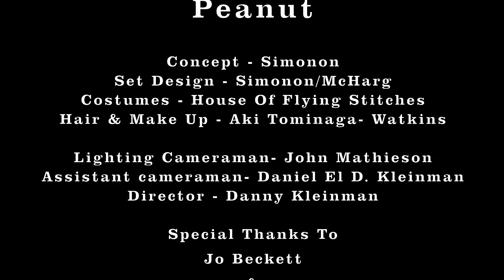Galen & Paul, Galen Ayers, Paul Simonon - A Sea Shanty (Official Video)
Galen and Paul – A Sea Shanty (Official Video)

Lighing Cameraman - John Mathieson
Assistant Cameraman - Daniel El D. Kleinman
Director - Danny Kleinman

Lyrics

‘Yo Ho Ho’…..English Pirates
‘Yo Ho Ho’….They Roll Their ‘Rs’
Robert Newton…Patron Saint..
…Raise A Cheer To The Buccaneer King

‘Over The Top’….Went The British And The Germans
‘Over The Top’……They Drink To Get Drunk
They Stagger Round Like They’re In The Mud Of Flanders
….Necking Shots In Magaluf

‘Un, Deux, Troi’……. Boney And The French
‘Un, Deux, Troi’………They Sip Fine Wine..
Boney Was A Prisoner On The Billy Ruffian
 …..So…Un, Deux, Troi’  To Bon Vivant

‘On The Run’….London Gangsters
‘On The Run’ In Southern Spain
They Like A Cuppa On The Costa Del Sol
But No Hablo  Es - Pañol !